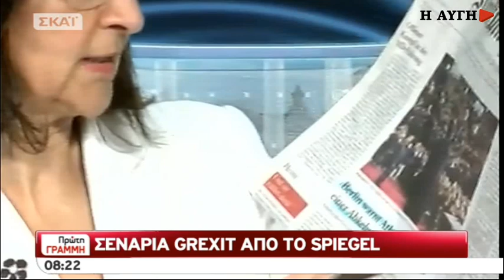Δ. Παπαδημούλης: Κανένας κίνδυνος Grexit με ΣΥΡΙΖΑ στο τιμόνι